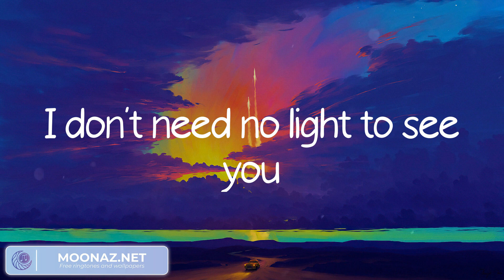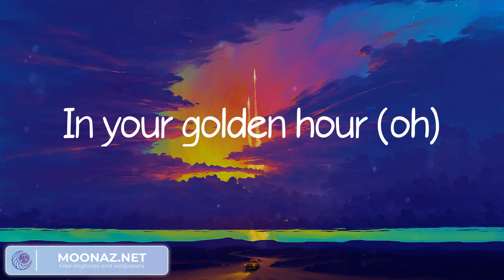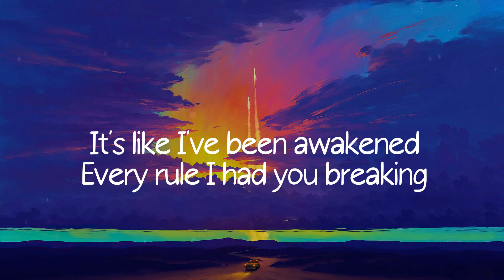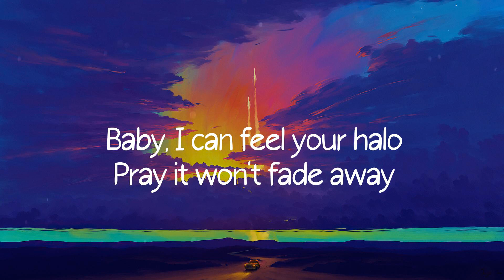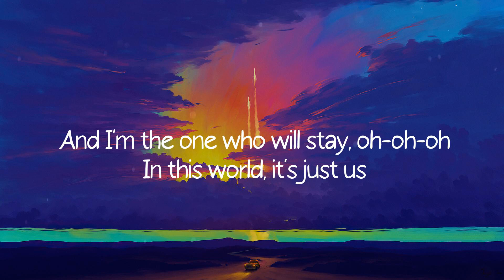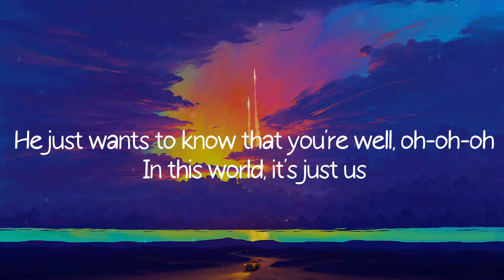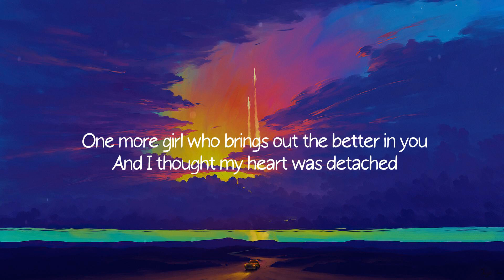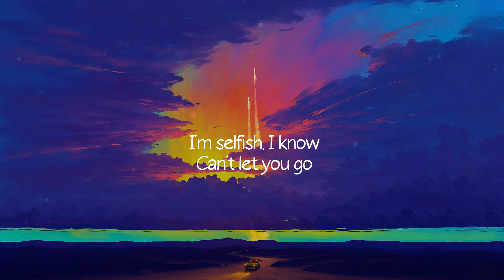golden hour - Jvke (Lyrics)